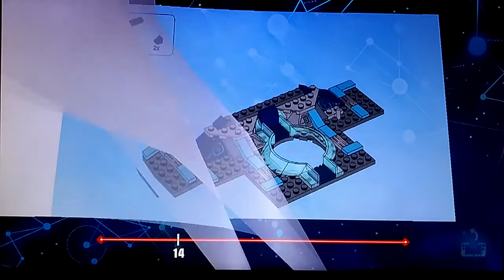LEGO Dimensions WiiU [1]The 3 main ones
Kik| Ice Bear The Fighter